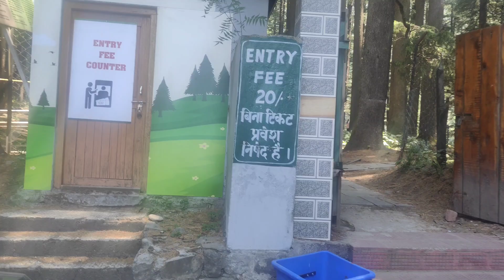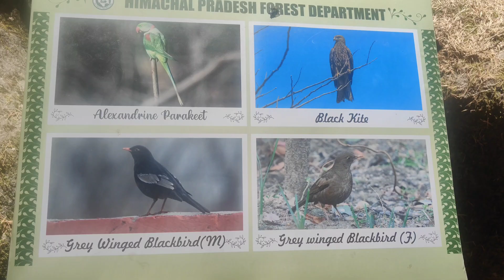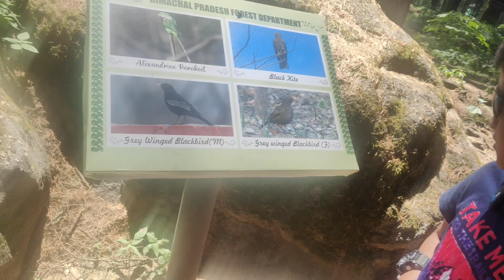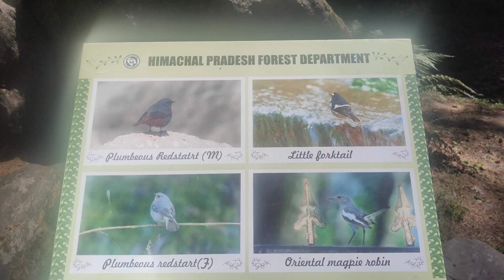Yeh Papa Kaha Chad Gaye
Manali Nature Park, located near the bustling Mall Road in Manali, India, is a serene escape into nature. The park is known for its lush greenery, towering deodar and pine trees, and tranquil environment. It provides a stark contrast to the lively atmosphere of Mall Road, which is filled with shops, restaurants, and tourists. Visitors to Manali Nature Park can enjoy peaceful walks, bird watching, and the chance to immerse themselves in the natural beauty of the Himalayas, all while being just a short distance from the conveniences and attractions of Mall Road.

Here are some hashtags you can use for a nature park in Manali:

1.
2.
3.
4.
5.
6.
7.
8.
9.
10.
11.
12.
13.
14.
15.